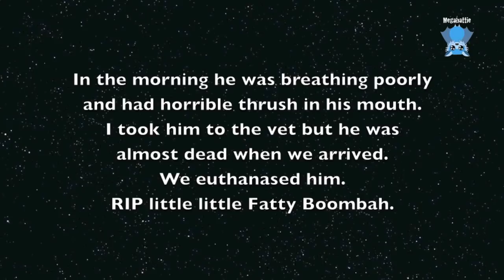Premature flying-fox day 2 and vet visit: this is Fatty Boombah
Fatty Boombah is a premature flying-fox pup who was delivered by caesarean section after his mother ripped up the roof of her mouth chewing herself off barbed wire.

Fatty BB has fur and tiny teeth just coming through his gums, a small forearm and is quite a heavy weight for his bone size.  Premature babies are iffy to keep alive but he's quite strong and was doing well for the first 24 hours.
He has a strong suck but his suck-swallow coordination isn't great, and he gets tired easily, so he can't take much milk at a time without losing his coordination and snotting the milk out his nose.
He's being fed with his head downwards to make sure he doesn't breathe any milk into his lungs;  one drop of milk at a time, slowly dripped down the side of his dummy so he doesn't have to suck, only swallow.

Fatty BB did less well during his second day.  His breathing was more laboured, and around midnight he stopped feeding.  He just refused to suck anymore.  I gave him some warmed subcutaneous fluids and some oral glucose, and let him sleep for 6 hours.
In the morning his breathing was laboured and intermittent;  he hadn't passed urine overnight and was unconscious.
I raced him off to the vet but he was barely alive when we arrived.  He was euthanased because he was struggling to breathe, and only breathing intermittently.  It was a blessing that his tiny body didn't have to struggle further.
Premature babies are touchy and difficult to raise and die easily from things we can't see or know till it has happened.
Fatty BB developed a rampant case of thrush in his mouth overnight which would have been part of why he stopped being interested in taking his feeds.

RIP Fatty Boombah.  I'm sorry you couldn't stay with me for long.